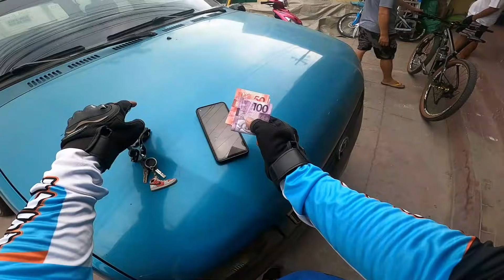DAHILAN NG PAGKATANGAL AT PAGKA DEACTIVATE NG MGA LALAMOVE RIDERS (SELF BOOKING FRAUD) AWIT!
Facebook page : Stefhaniel Ong - Syoktong
Intro and outro/ background musics